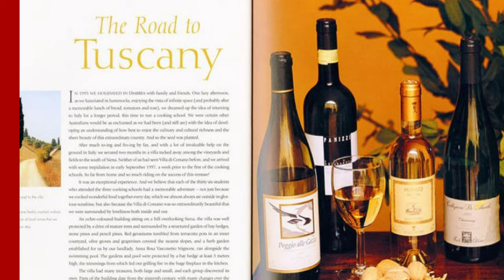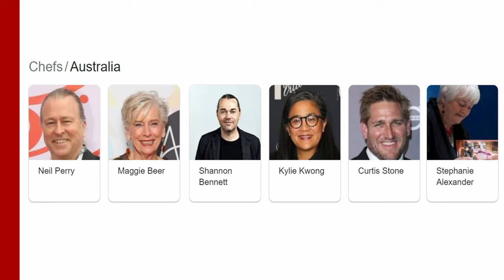Ep 25: Australian Chefs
0:18 Neil Perry
2:59 Maggie Beer
5:41 Shannon Bennett
7:51 Kylie Kwong
9:55 Curtis Stone
11:47 Stephanie Alexander
14:18 George Calombaris

Today we’ll be telling you more about Australia’s food scene by introducing you to our most popular chefs. Australians love good food and we’re really lucky because there’s lots of incredible food here.
So let’s have a look at the cuisines and restaurants in Australia.